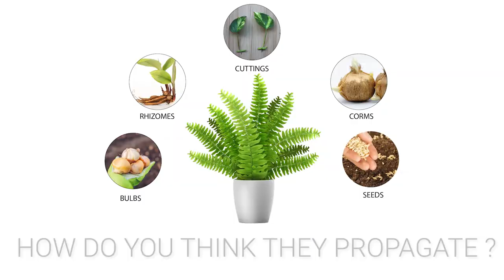How to propagate ferns through spores | How to collect spores from ferns | Indoor plant series - 5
Hello everyone, welcome back to TrustBasket, Im Indupriya.

So far we have seen propagation of plants through leaf cuttings, stem cuttings and also by dividing.

So now let me just tell you some different kind of propagation method.

So generally plants produce flowers and seeds. And through seeds they pass on to the next generation or we can get multiple plants out of them, right.

But when it comes to ferns, they do have roots, stems and leaves like any other plant but they do not produce any flowers or seeds so how do you think they propagate?

Yes of course we can also divide ferns just like we do with snake or ZZ plants but they also propagate through some other method which is through spores.

Unlike the dispersal of spores through wind and water, we can also propagate them through spores manually.

So let me just try to show you how we can do it.